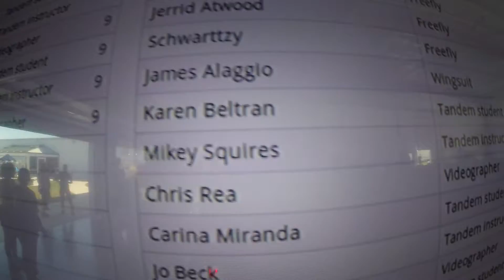1143 Karen Beltran Skydive at Chicagoland Skydiving Center 20150821 Mikey Chris